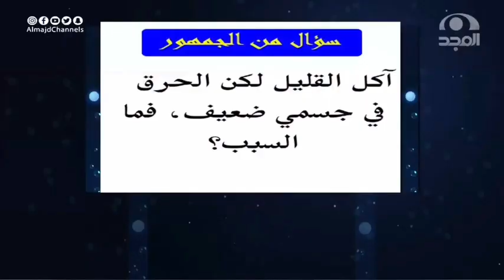الدايت ||أشهر أسئلة عن الدايت الناجح ||دكتور محمد خيري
إجابة عن كل الأسئلة الشائعة مع إتباع نظام غذائي صحي ومتوازن لإنقاص الوزن دكتور محمد خيري
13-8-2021